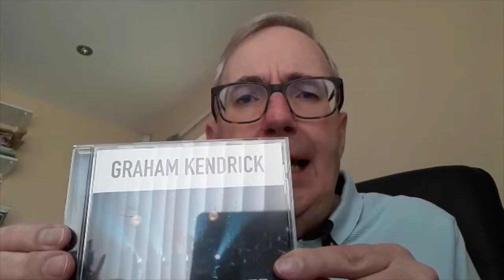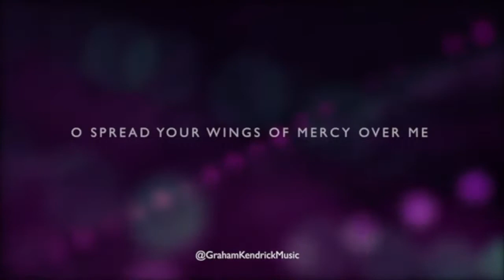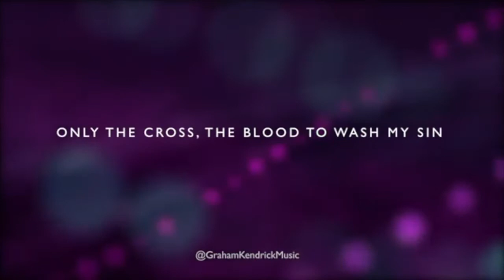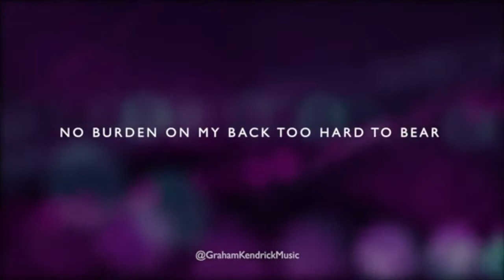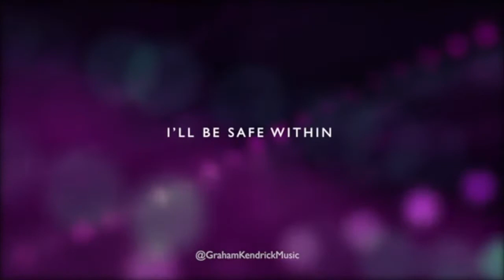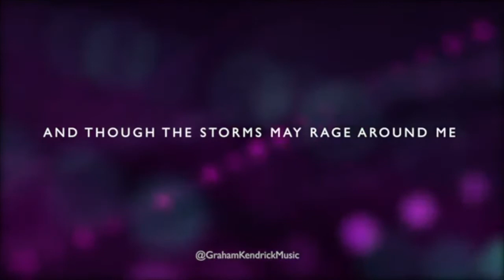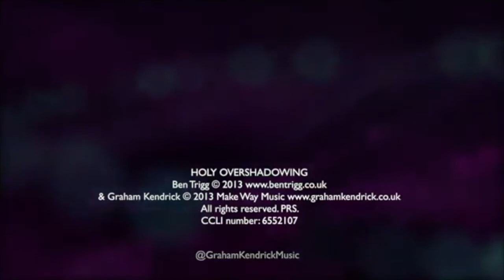Mid Week Service 10th June